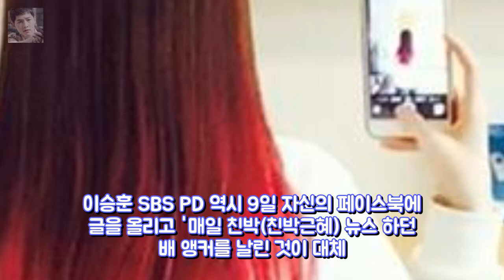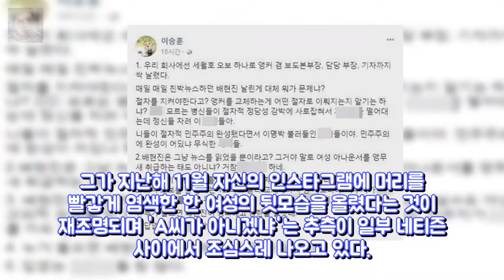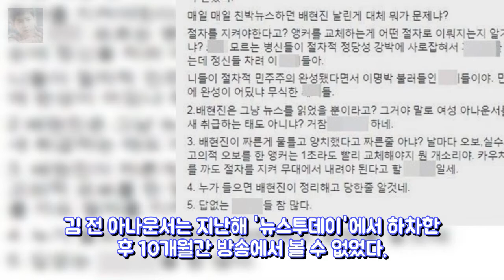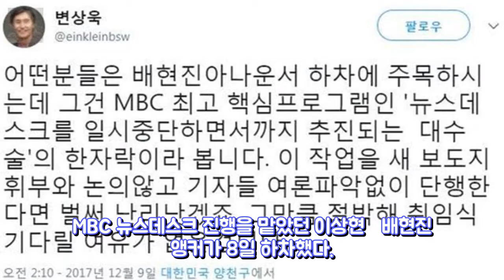배현진 하차 두고 엇갈린 반응...빨갛게 염색한 후배는 누구 엔터테인먼트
7일 최승호 PD가 MBC 사장에 내정됐다는 소식을 전하는 배현진 앵커. [사진 MBC 방송 캡처] 최승호 신임 MBC 사장이 취임 첫날인 8일 보도 부문을 중심으로 인사를 단행하면서 뉴스데스크의 이상현·배현진 앵커도 하차하게 됐다. 배 앵커가 마지막 인사도 없이 뉴스데스크를 떠나게 되면서 온라인에서는 다양한 의견이 나오고 있다.
테이 소속사 대표 형 사망 안타까워..단정 말아달라(전문)- 스타뉴 엔터테인먼트:

Sa